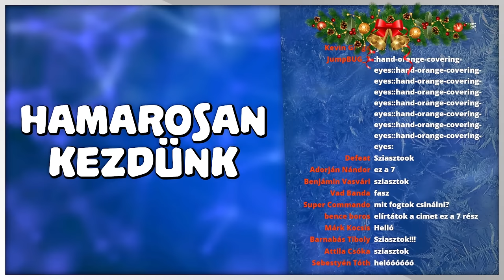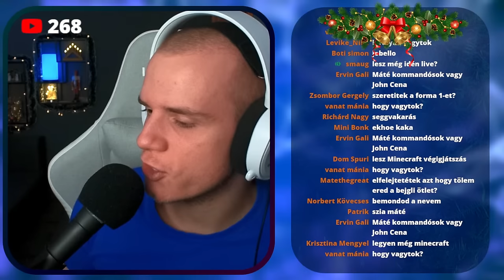ÓRIÁS BEJGLIT ÉPÍTÜNK! 🍪🎄 | Karácsonyi Minecraft #7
2023. december 19.